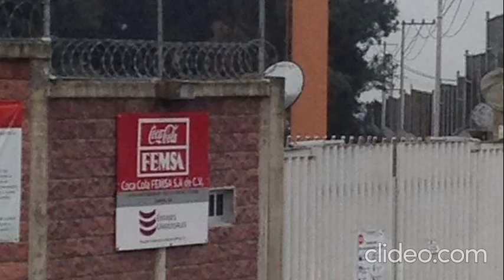Del Sena al Sordo, las protestas radicales / Yamiri Rodríguez Madrid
Esta es la columna La vuelta a Veraruz en un teclazo, de Yamiri Rodríguez Madrid; hoy, Del Sena al Sordo, las protestas radicales